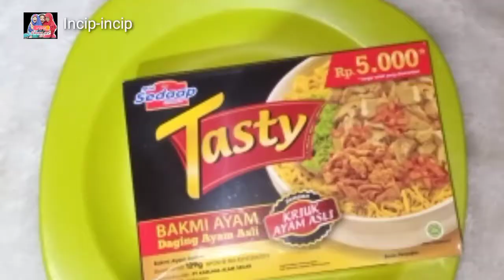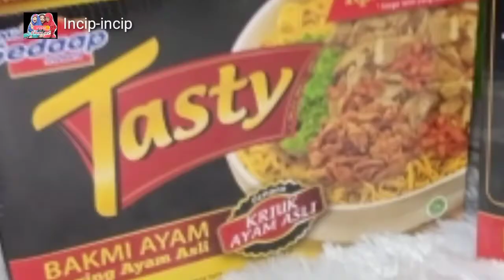Bakmie Ayam Dari Mie Sedap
Assalamualaikum Teman-teman sahabat naghae family channel.
kali ini incip2 produk terbaru dari mie sedap, yaitu Bakmie Ayam...eeehhh porsinya jumbo lho. Apalagi Ayamnya beneran ayam asli bukan abal2 dengan porsi banyak.
.Kalau teman2 udah pernah nyobain belum. komen di bawah yaaaa
.Produk baru dari Mie sedap.
Berat Bersih = 129 Gram
Bakmi ayam dengan Daging ayam asli dengan kriuk kulit ayam asli.
Rasa bakminya sangat mantap dan sedap
.Order cusss

.. ***Bussiness Enquiry

*Berkomentarlah yang Bijak